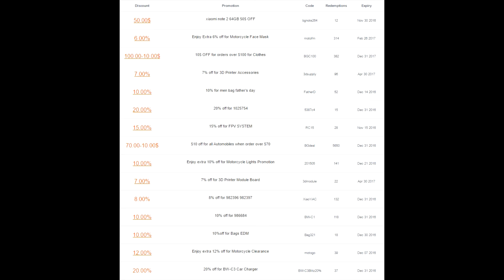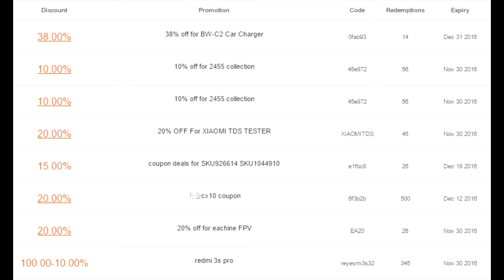Banggood - 70% - 100% coupon codes